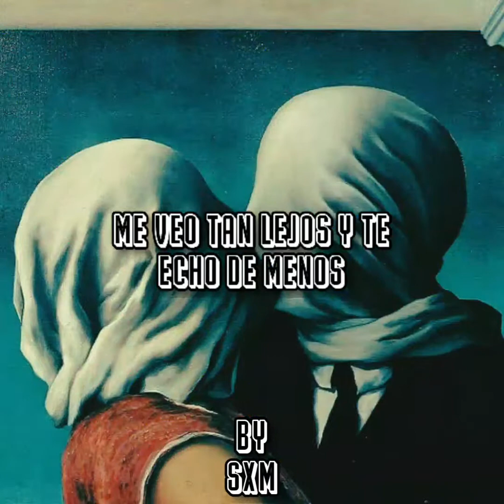Leiva - Palermo No Es Hollywood (Lyrics)